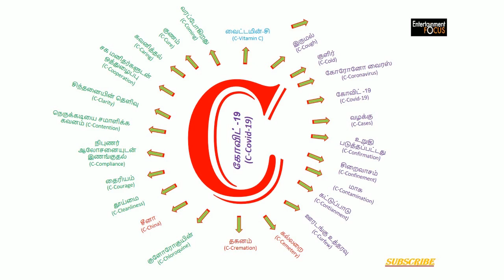கோவிட் -19 சகாப்தத்தில் "C" என்ற எழுத்து மிக முக்கித்துவம் பெற்றிருப்பதை நீங்கள் கவனித்தீர்களா ???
கோவிட் -19 சகாப்தத்தில் சி என்ற எழுத்து மிக முக்கித்துவம் பெற்றிருப்பதை நீங்கள் கவனித்தீர்களா ???

Did you notice that the letter C was very important during the Govt-19 ???